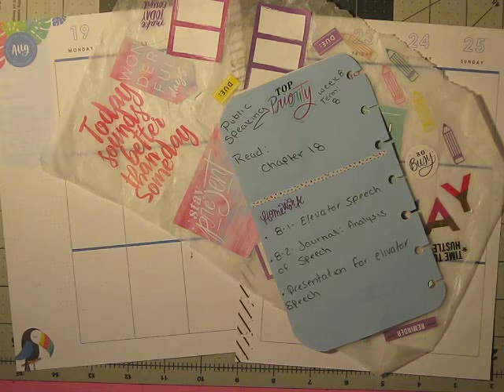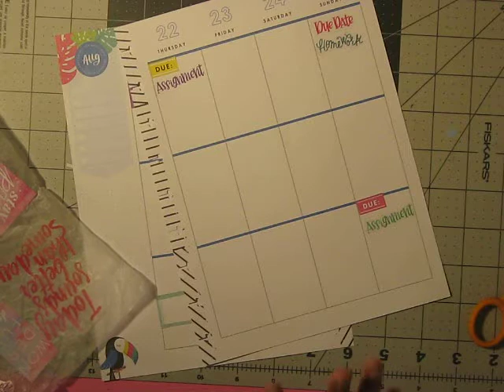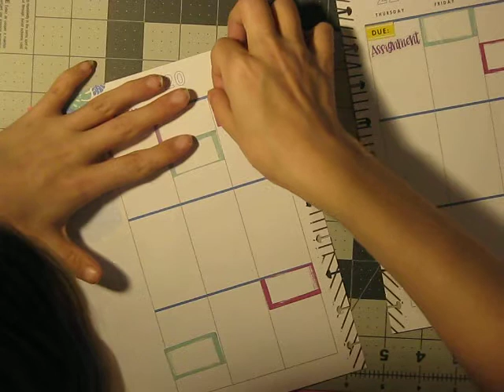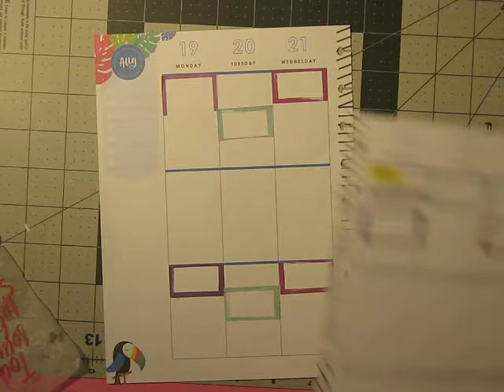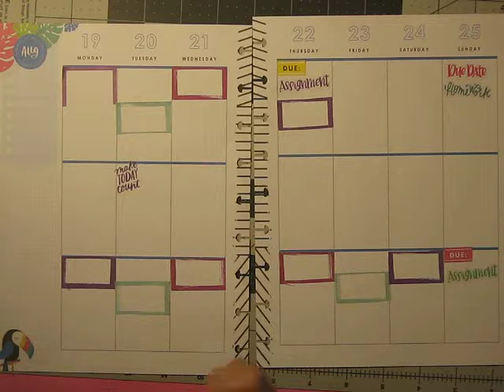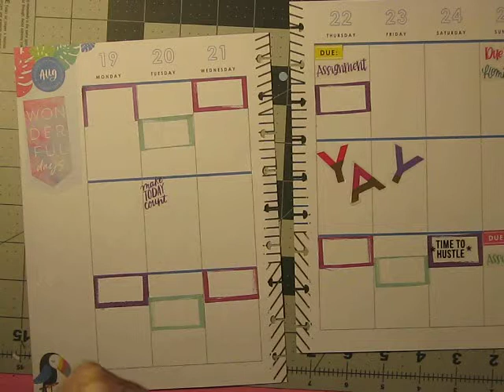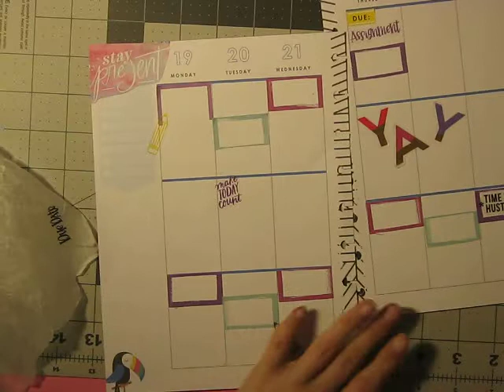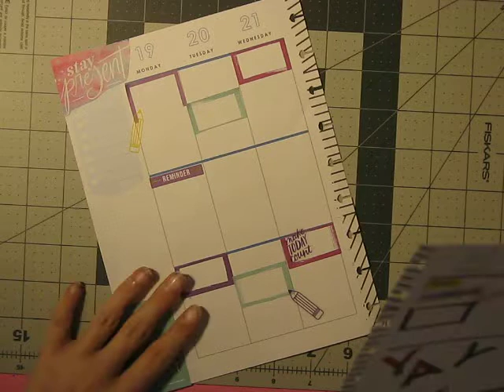Happy College Plan with Me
Hi Everyone,
Today we will be planning in my classic happy planner for the week of August the 12th-25th,  I'm so excited to be bringing you guys another video, and I hope you feel inspired to start planning your dreams too!
By the way, don't forget to stop by Instagram and follow me there for more great planner spreads, and lots of great planner giveaways...